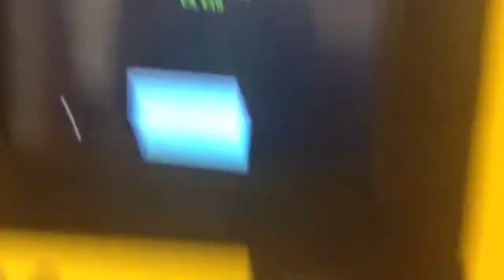PUTAIN DE TEC A LA MERDE !!!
Bandes de gros bâtards ils viennent dire parfois que l'ont fraude et quand ont veux payer honnêtement voilà ce qui se passe !!! Guichet fermé et la machine qui refuse mon billet !
Croyez moi, cette vidéo vas me servir pour un procès !!! Le nombre de pouces verts et le nombres de vues feront office de voix pour moi lors du procès !